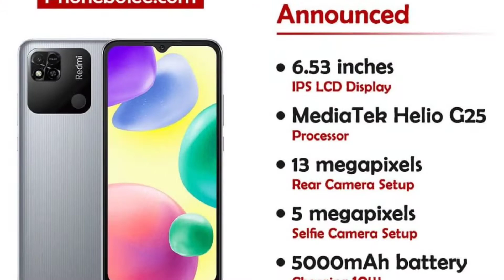Redmi 10A India Launch Confirmed for April 20, Teased to Come With RAM Booster Feature 4+64 Rs.7999?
Hello Friends Redmi 10A launch in India has been set for April 20, as per a microsite on Amazon. The phone is teased to come with a large display, big battery, and RAM booster feature, among others. Redmi launched the smartphone in China last month with a 6.53-inch HD+ display, a MediaTek Helio G25 SoC, up to 6GB of RAM, and up to 128GB of onboard storage, along with a 5,000mAh battery. Recently, a report also tipped the India price of the smartphone.

LINKS►
MY MOBILE